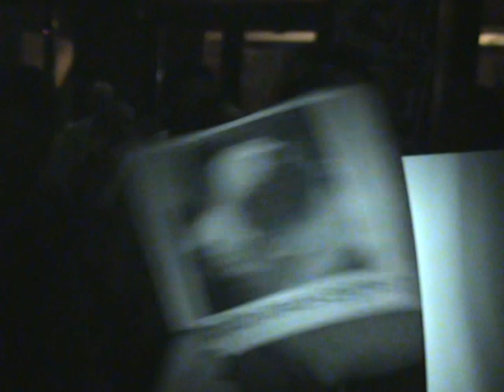CygNet-Stolen Dreams_ The Legend (part 1)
↪MUSIC EXPERIENCE TEAM PROUDLY PRESENTS.. :

◾Friday 16th  October 2015 :

DARMA
[Kostas Gavalakis]

DEMENTIA

CYGNET

CYBERIA

CHEMICAL REACTION

+ DJ set by Geo & Alex  [darkode]

Bullet Club

Cyan - The Legend (part 1) (Dementia & Cygnet rmx)